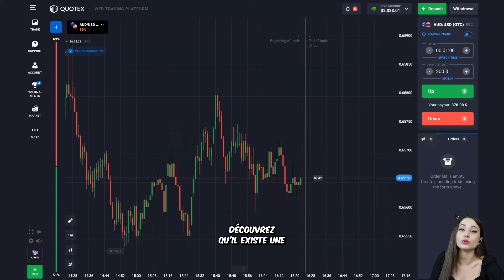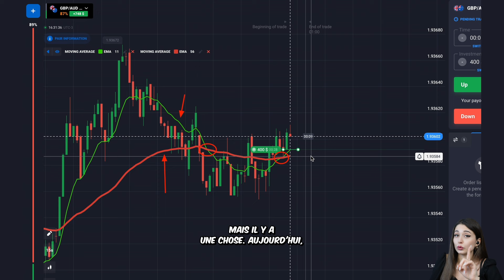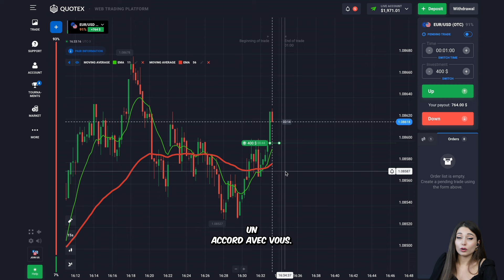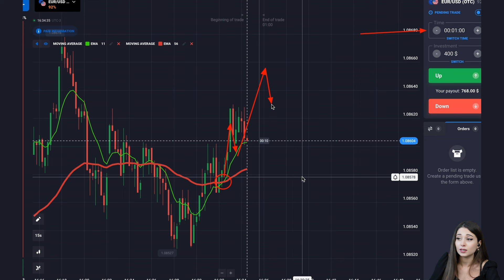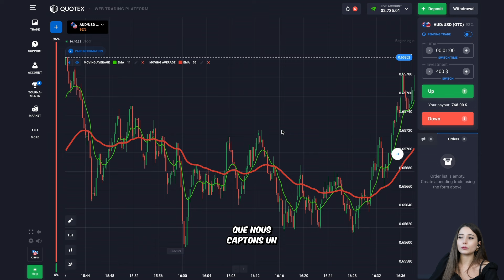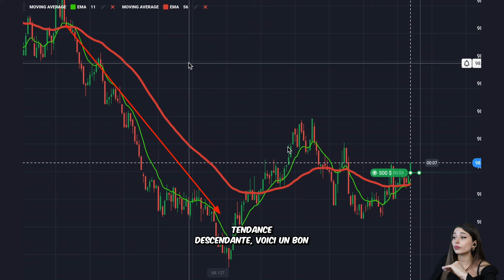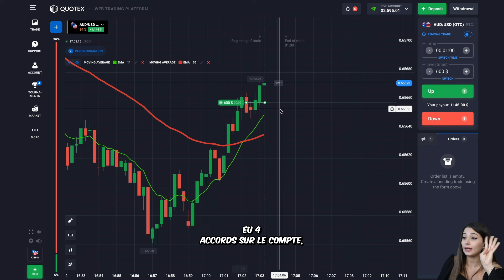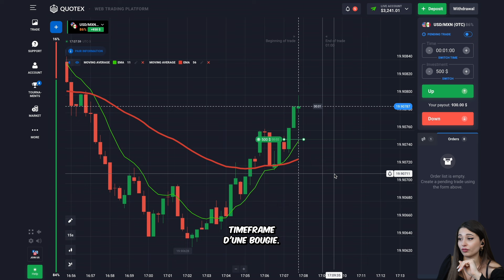TRADING DIRECT SUR QUOTEX | TRADING BINAIRE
✨Bonjour ! Je m'appelle Valeska et aujourd'hui je vais vous montrer ma stratégie de trading d'options binaires sur la plateforme QUOTEX.

🔥Description de la vidéo :
Découvrez comment l'utilisation de l'indicateur EMA a transformé mon expérience sur la plateforme Quotex. L'autre jour, j'ai appliqué une stratégie particulière en suivant les signaux donnés par cet indicateur, et j'ai vu mon dépôt se multiplier en quelques minutes. C'était incroyable de voir comment une approche méthodique pouvait produire des résultats aussi spectaculaires. Regardez cette vidéo et observez en direct comment je prends des décisions basées sur des analyses précises. Vous serez surpris par l'efficacité de cette méthode, qui m'a permis de passer d'un petit capital à une somme conséquente en très peu de temps.

📊 Points forts :
Sur ma chaîne YouTube où nous parlons de choses comme :
- Trading binaire
- Options de poche
- Options binaires pour les débutants
- Marquage des options de poche
- Possibilité d'échanger des copies de poche
- Stratégie de trading binaire